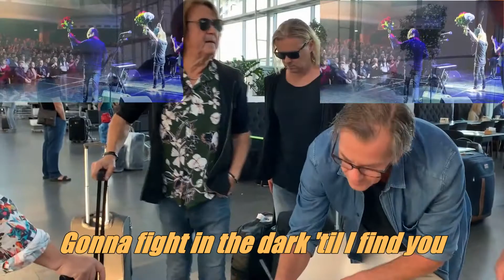Secret Service-Secret Mission(Backstage overlap style)-Edited with lyrics by Jenn-wei Jen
Made as my own karaoke video and to sing for fun.